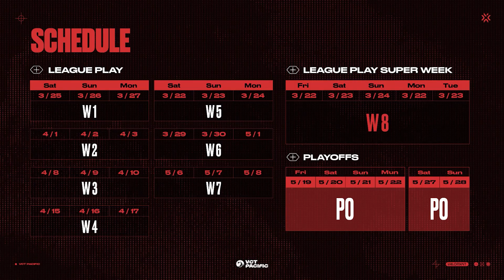“PACIFIC PREVIEW” - Isang Mabilis na Pagtingin Sa Roster ng VCT Pacific ‘23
Makinig habang tinatalakay ng aming panel ang kanilang mga spicy take sa kung ano ang maaaring ihanda ng VCT Pacific '23 para sa atin.